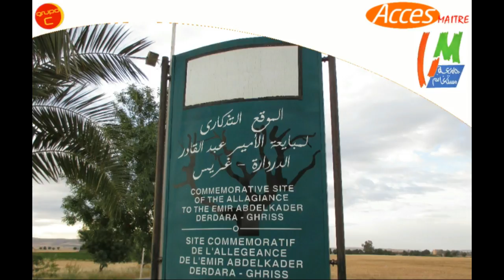Derdara - l'héritage d'Emir Abdelkader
des scènes filmés de l'arbre historique "El Derdara" la au l'Émir fut élu prince sur toute l'Algérie, pour remonter le temps et faire un tour dans l'histoire de l’Algérie souveraine.
escenas filmadas del árbol histórico "El Derdara" al Emir fue elegido príncipe en toda Argelia, en el tiempo y dar un paseo en la historia de Argelia soberana.